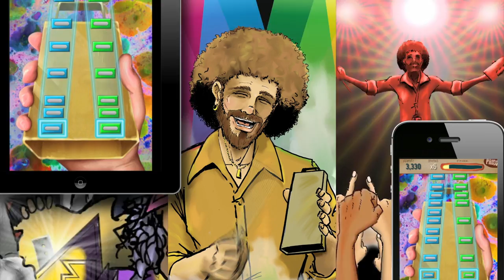Cowbell Fever Video Game for iPhone and iPad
Find us online at: CowbellHero.com

Cowbell Fever is the music game you have all been waiting for. Play the cowbell to 16 Licensed Songs including (Don't Fear) The Reaper, and 10 Bonus Tracks. Join our Hero on his Psychedelic Quest to become a music legend.

*Note About the Price: The game's higher price is due to licensed music. Royalties are paid on every copy sold. The majority of the songs used in the game are the Master recordings by the original artist.

Cowbell Fever delivers a music experience like no other game before it.

Cowbell Fever has a rockin' assortment of licensed and original music that prominently feature the cowbell in all of its glory.

You may think the cowbell is an easy instrument to play. Think Again. The songs here will challenge even the best cowbell players out there.

This game isn't just about tapping the screen, it is about our Hero's journey to become a music legend. The Story Mode features over 30 minutes of hand drawn animation.

The Bonus Tracks explore the space by leaving the 70's vibe behind and give you a chance to play cowbell to Drum and Bass, and even Dubstep!

Songs Include:
"Down on the Corner" by Creedence Clearwater Revival
"Hair of the Dog" by Nazareth
"Little Willy" as made famous by Sweet
"Cowbell Blues"
"Incense and Peppermints" by Strawberry Alarm Clock
"Evil Ways" as made famous by Santana
"Time Has Come Today" as made famous by The Chambers Brothers
"Annabelle"
"Got to Give it Up" by Marvin Gaye
"Better by the Pound" by Funkadelic
"Funkify"
"Rock Me" by Steppenwolf
"Good to Your Earhole" by Funkadelic
"(Don't Fear) The Reaper" as made famous by Blue Oyster Cult
"More Cowbell"

Bonus Tracks:
"Wacky Tobacky"
"Ohm"
"Kung Fu Fro"
"Cowbell Duel"
"More Cowbell (Remix)"
"DNB Bell"
"Wobble Funk"
"Bass Bell"
"More Cowbell (Dubstep)"
"Mad Cowbell Disease"

Designed to run on iPhone 3GS and higher.